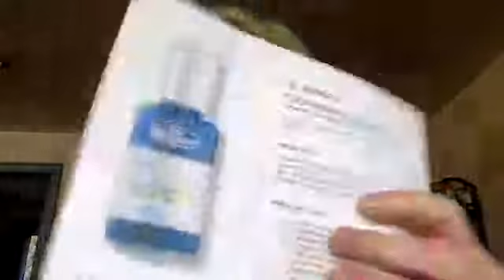Tips to keep business moving during quarantine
This is the perfect time to encourage online sales - everyone needs everyday care products delivered to them safely - promote your online store!